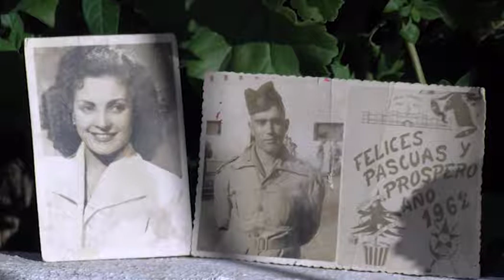RETAZOS DE HISTORIAS. EL PAGO DE LAS COLMENAS